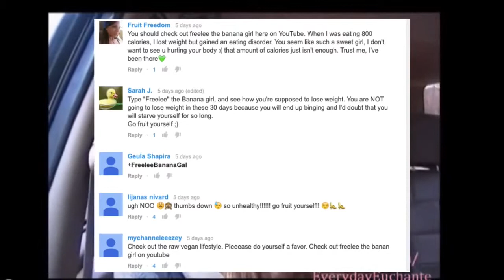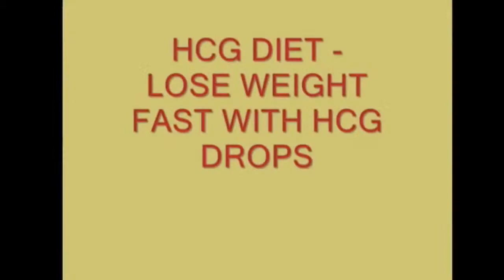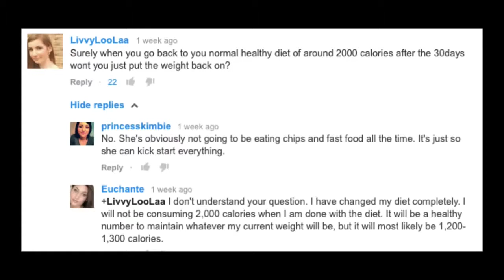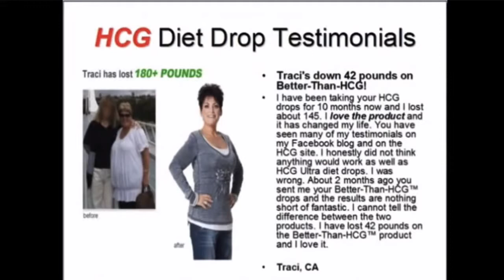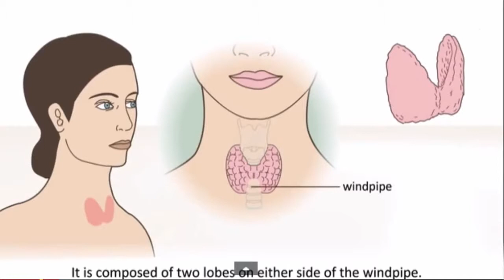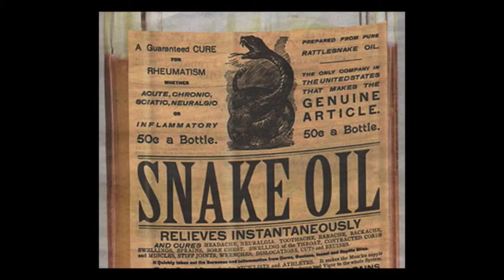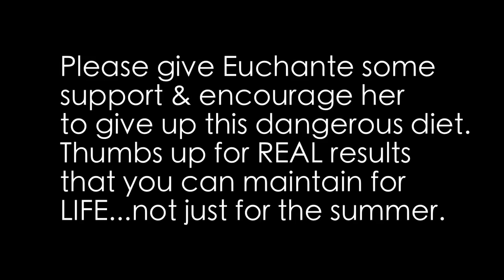The WORST diet in the World HCG Diet Euchante's weight gain